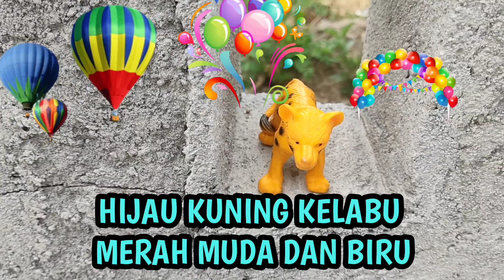LAGU BALONKU ADA LIMA BALONKU BALONKU BALONKU ADA LIMA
SELAMAT DATANG DI RDY KIDS CHANNEL